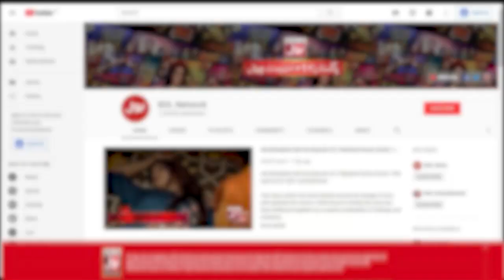Rashmiya Aur Ayan Ka Ho Gaya Nikah | Kho Gaya Who | Pakistani Dramas | BOL Drama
Watch Drama Kho Gaya Woh On Every Tuesday at 9 Pm Only on BOL Drama Youtube Channel

Cast: Azra Mansoor, Saima Noor, Mehmood Aslam, Faiza Hassan, Moomal Khalid, Sajid Hasan, Sofia Khan,